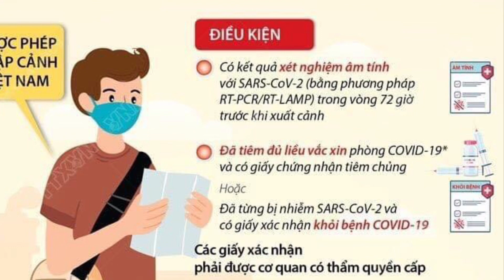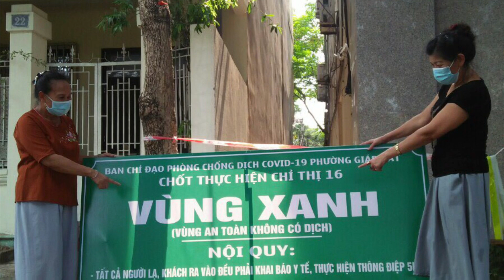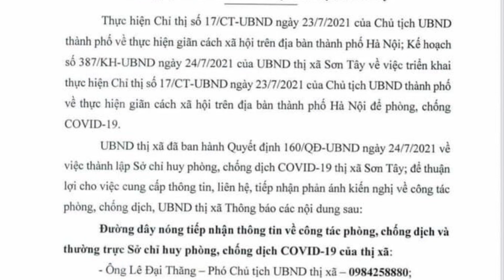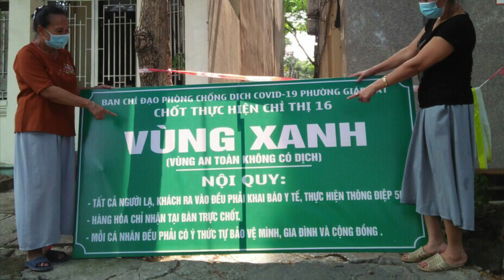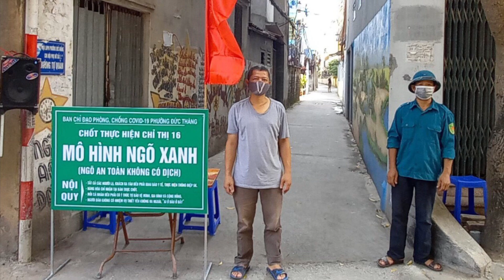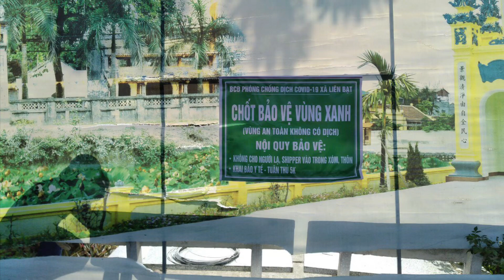Hà Nội - Công Điện số 18 | Giãn cách xã hội theo Chỉ thị 16 | SonTayTV